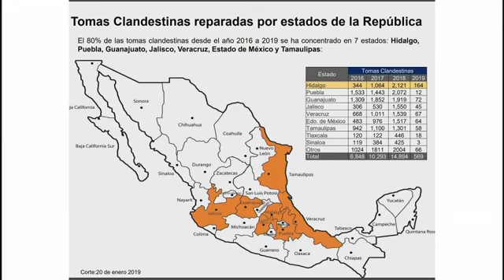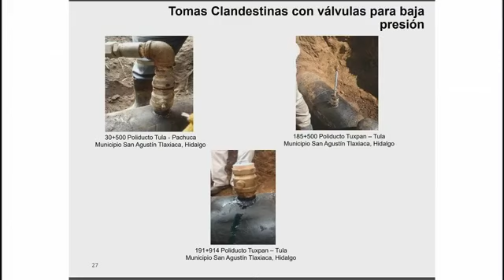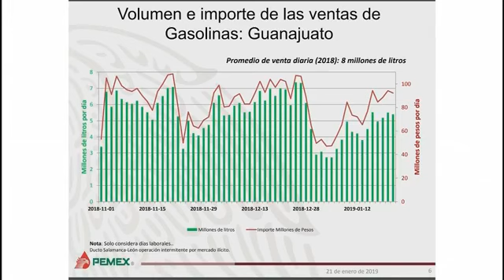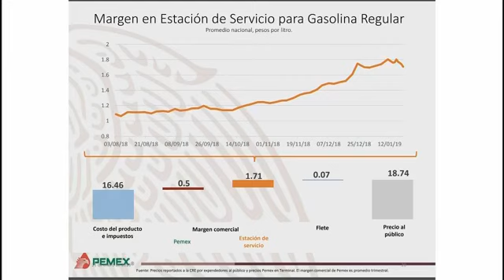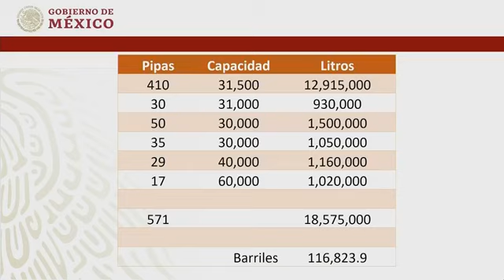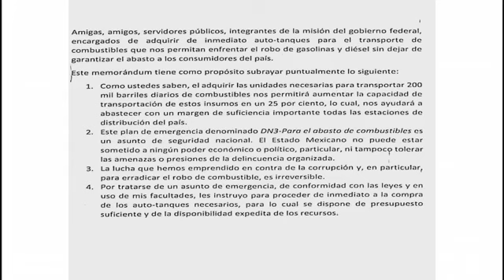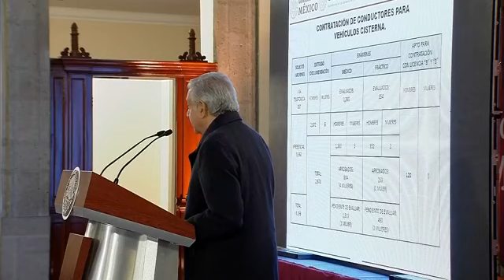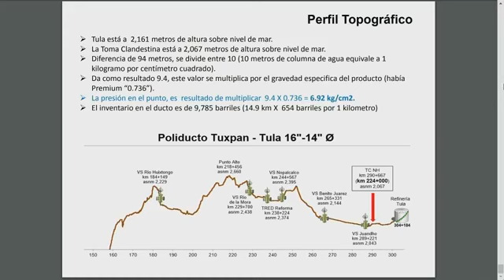Conferencia matutina de AMLO: Compra de Pipas y datos de Tlahuelilpan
Hoy lunes 21 de enero, en conferencia matutina el presidente AMLO, hizo referencia a los puntos:

Compra de 571 pipas para la nueva metodología de repartición de combustible y evitar el huachicoleo.

Derivado de los hechos del pasado 18 de enero en Tlahuelilpan, Hidalgo, se elevó a 91 el número de fallecidos y permanecen hospitalizados 55 personas más.

Déjanos tus comentarios y ayúdanos a compartir 📽️ 🖥️ 🎞️